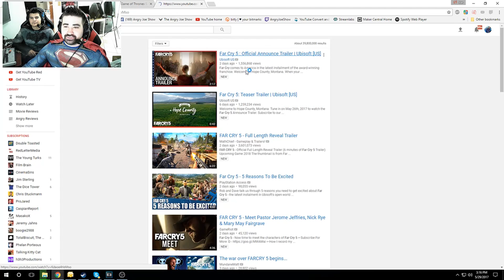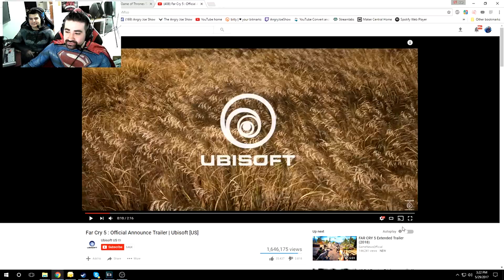Far Cry 5 Reveal Trailer Angry Reaction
Angryjoe & OtherJoe React to the Reveal trailer for Far Cry 5!